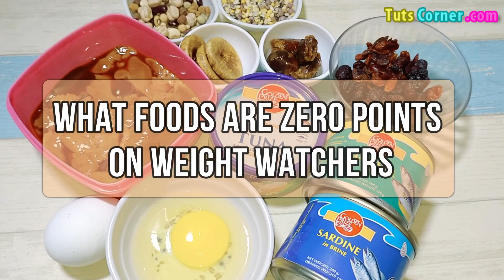What Foods Are Zero Points on Weight Watchers? List of Foods That Are Zero Points on Weight Watchers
Watch to know what are the weight watchers foods with zero points. Eating ww zero point foods for a few days helps you to jump start weight loss.